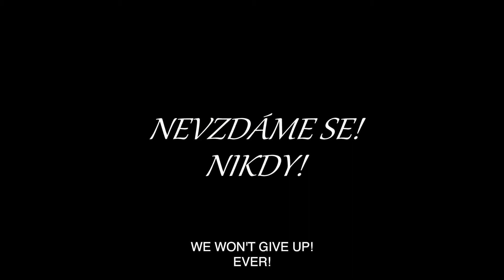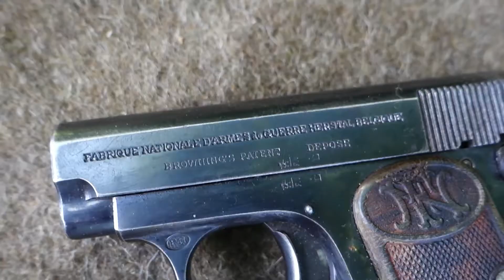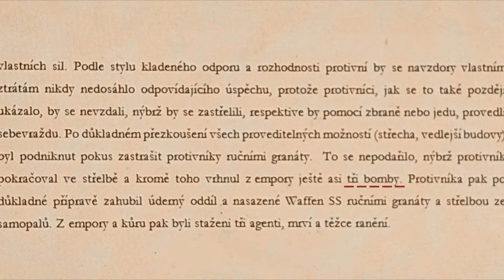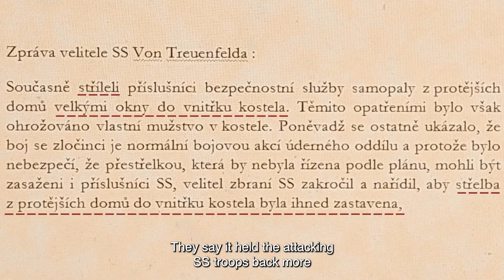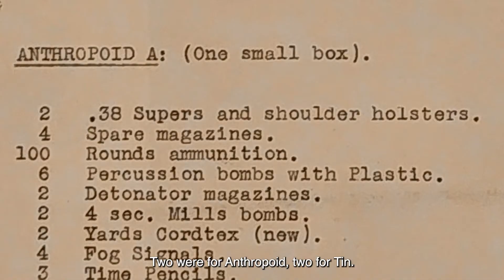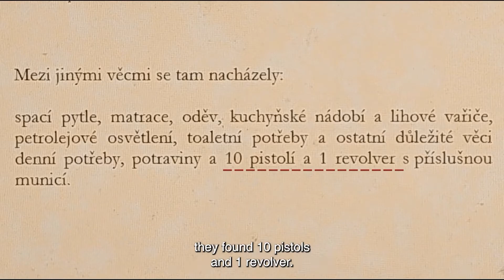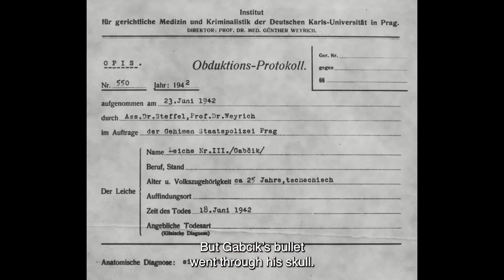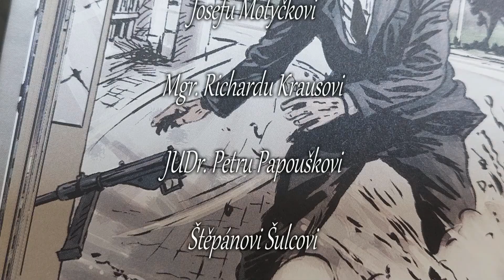Battle in church (English subtitles/anglické titulky)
Here is the third, final part of our trilogy - THE BATTLE IN THE CHURCH/"WE WILL NOT GIVE UP! NEVER!". This rather unconventionally conceived, commemorative film is not only about the mentioned "brave seven" and their highly symbolic and famous fight against a hundredfold superiority in the Orthodox Church of Cyril and Methodius in Prague, but also about the numerous tests of the weapons used in this clash, which were conducted here, confronted with official sources and the knowledge of historians. We hope you like our movie. And that it will attract at least the same response and attention as the previous two parts - MORAVEK CONTRA GESTAPO And that's not only because there are relatively new and also quite revealing things in the film, as well as Josef Gabčík's personal weapon, the original pistol, which here returns to the fateful crypt - to the very place where this Czechoslovak paratrooper ended up with it in a hopeless situation after heroic resistance his life...